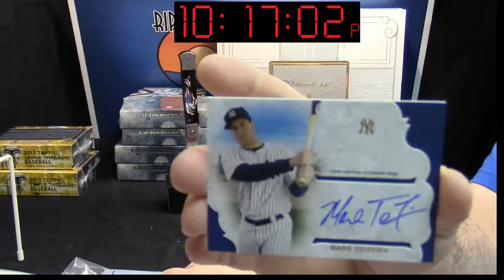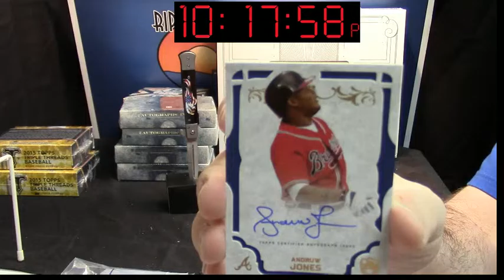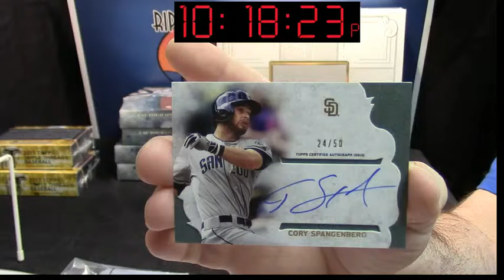2015 Supreme 2 Box Beens 3